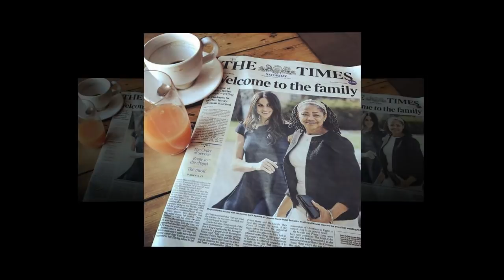Kate criticized Meghan for tolerating Father Thomas's series of controversial interviews the royal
Meghan Markle turns to Duchess Kate as she's at 'wits' end' over dad's FURIOUS rants